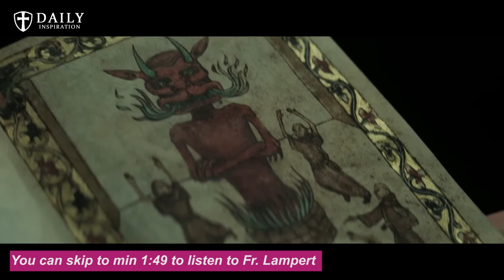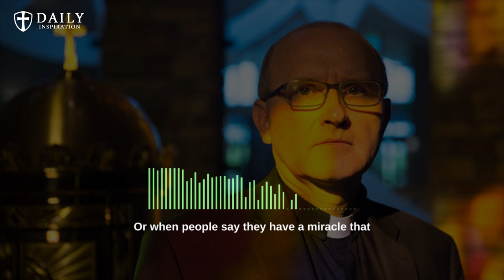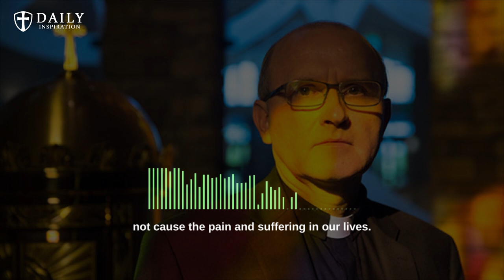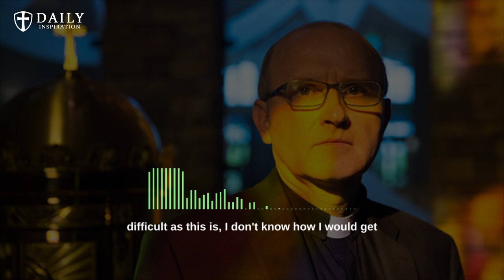Fr. Vincent Lampert - People say God is dead when their prayers are not answered by God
0:00 - Intro
1:49 - Father Vincent Lampert